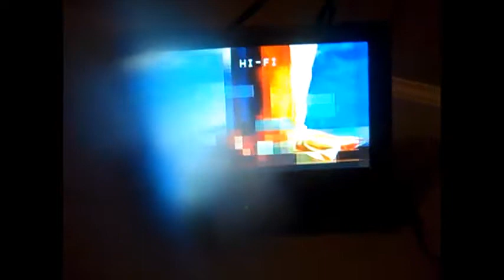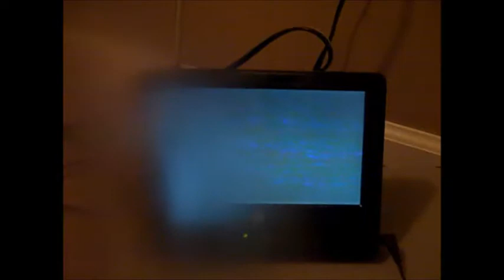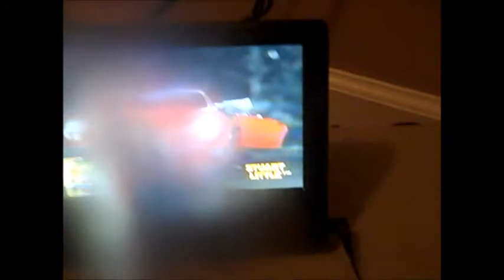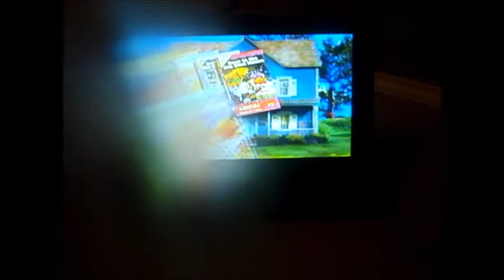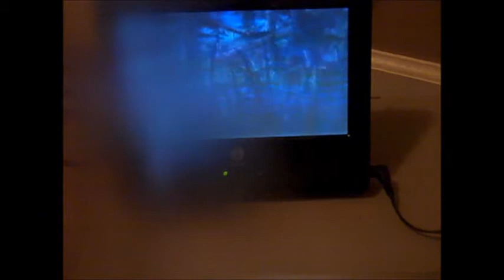The Trumpet Of The Swan 2001 Part 1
No Copyright Infregment Ineyted
From 2001
Tristar Pictures Presents A Ritch Craft Animation Film The Trumpet Of The Swan Jeason Alaxander Mary Streemburg
Ruse Winsten With Seth Green & Caral Burnet
Presented In 1;85 Widescreen
Color 71%